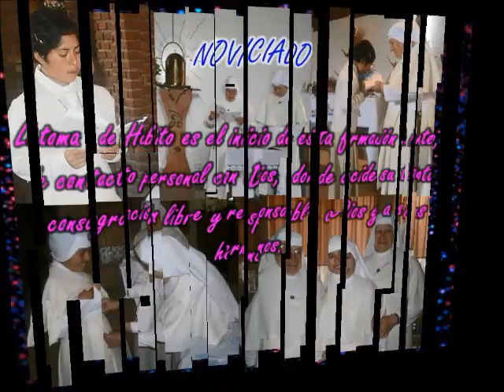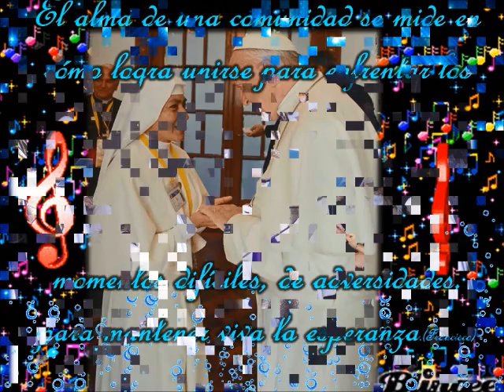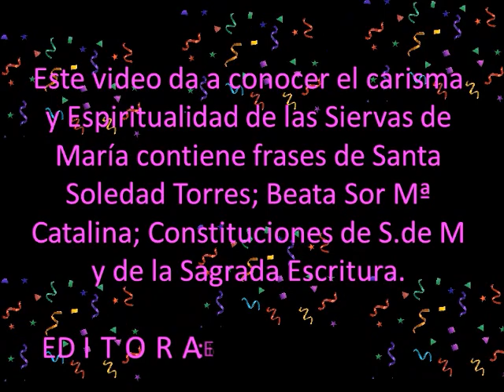siervas de maría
Siervas de María Ministras de los enfermos. Una Vida de consagración a Dios.